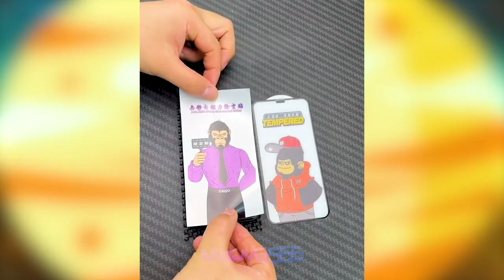คนอะไรคอย๊าวยาว ผียีราฟเข้าสิงหรือไงจะหลอนไปไหน (รวมคลิปความพึงพอใจ)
คอยาวไม่เท่าไหร่ แต่ทำไมแม่งมาเป็นปล้องๆแบบนั้นละ นี่คอคนหรือลำไส้ใหญ่ฟ่ะ เปลี่ยนชื่อคลิปเป็นรวมคลิปความหลอนดีกว่าไหมเนี่ย